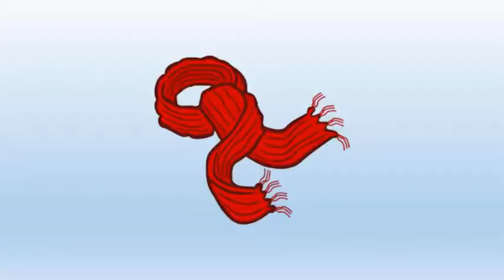The Orbis School - Environmental Science - Sr KG - Seasons Summer & Winter - Part 2